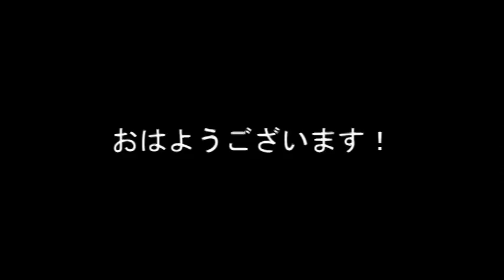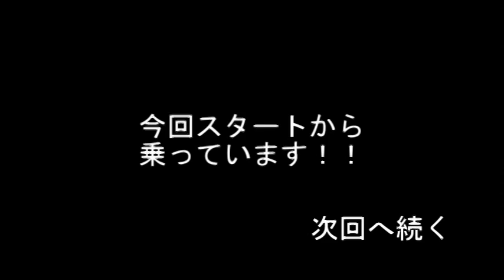永井の釣広場 ＃１７ タチウオ 神奈川県金沢八景 忠彦丸 前篇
永井裕策プレゼンツtokoTON-project第２弾！YouTube企画「永井­の釣広場＃１７」今回は、シーズン真っ只中のタチウオ釣りに仲間とやってきた永井さん。タチウオ独特の駆け引きを楽しみます！

tokoTON-project第1弾はこちら！
DVD「永井の結論。」
購入はこちら
永井流マダイ釣り・秘技＆奥義の集大成！！！
...DISC1：釣りの基本・座談篇、DISC2：釣りの醍醐味・実釣篇
出演：永井裕策　清水希香　宮﨑忠　ナビゲーター：勝俣州和